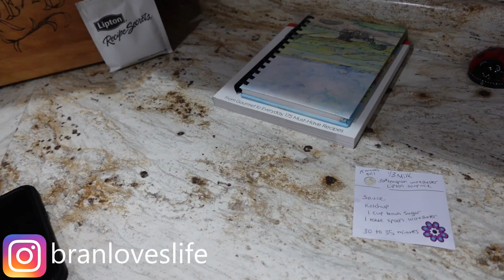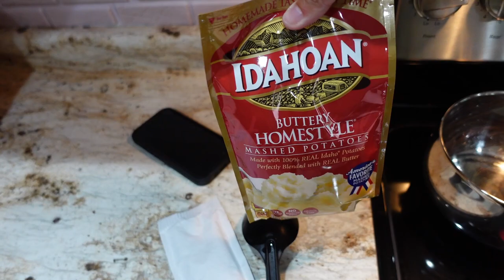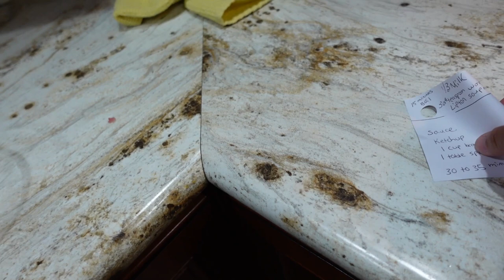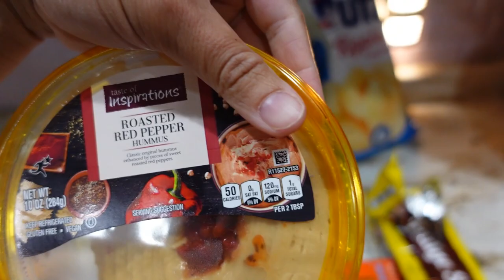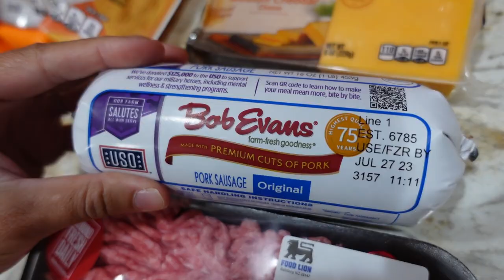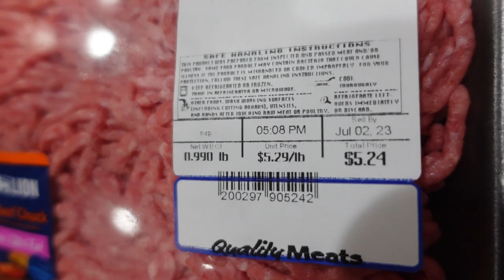OUR SUMMER NIGHT ROUTINE IN WEST VIRGINIA 2023!✨🌙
Checkout my family on youtube!
My Bro's channel? Illusive studios

ALL MY LINKS TO PRODUCTS-
Microfiber cleaning cloths for windows?

O cedar pro mist?

My Vacuum?